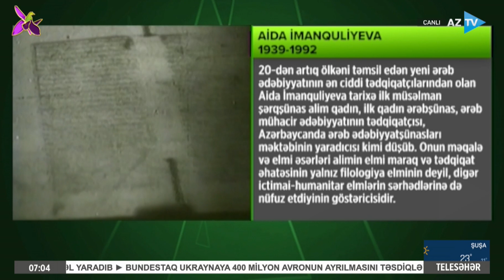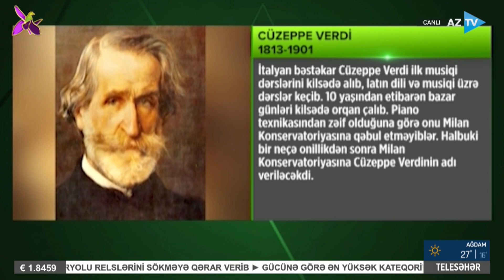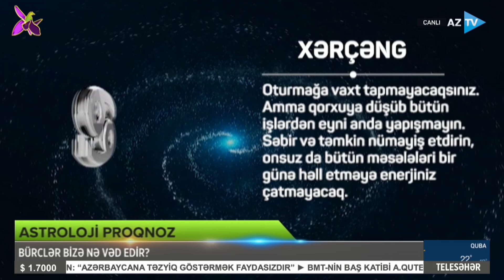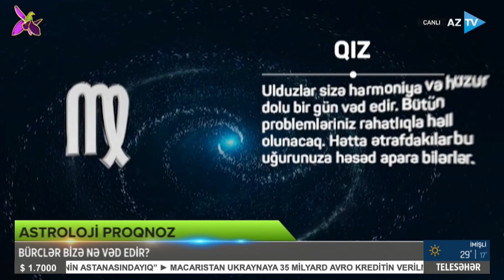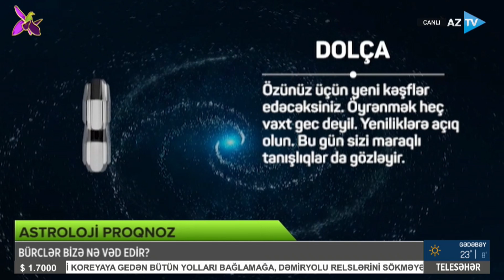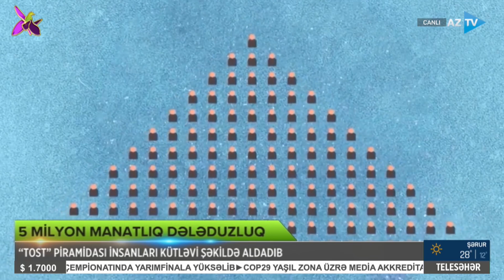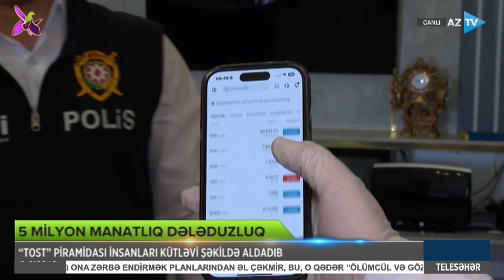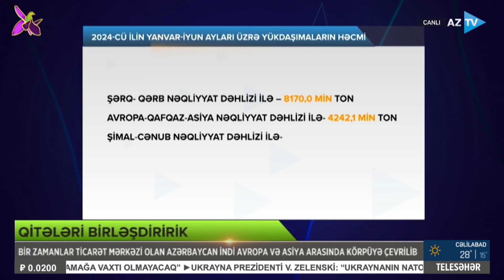Telefondan çox istifadə uşaqlarda görün hansı problemləri yarada bilər | TELESƏHƏR – 10.10.2024